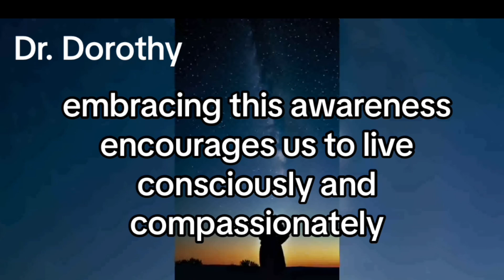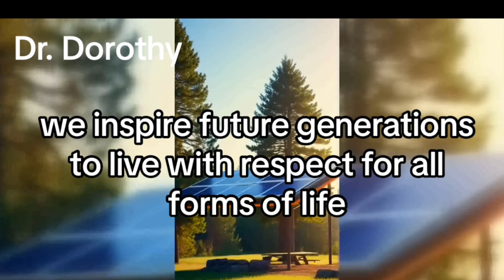Are Cosmic Beings Shaping Our Existence?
We are cosmic a powerful way to express our connection to everything around us. Seeing ourselves as the universe externalized suggests that we are not separate from the cosmos but rather a manifestation of it. It emphasizes the idea that our existence, thoughts, and experiences are not isolated but intricately woven into the fabric of the universe itself. This perspective can shift how we view our actions, relationships, and even our sense of purpose—aligning with the understanding that we are an extension of the universe, experiencing itself through us. It’s a concept that can inspire a deep sense of interconnectedness and responsibility for the world we shape.